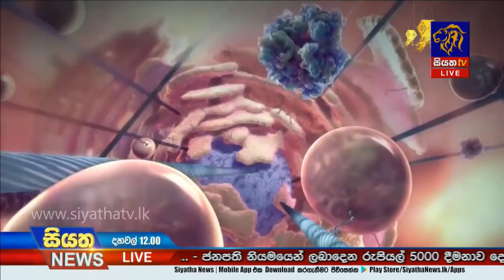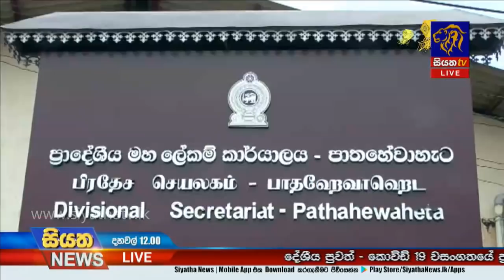Siyatha News | 12.00 PM | 05 - 05 - 2020